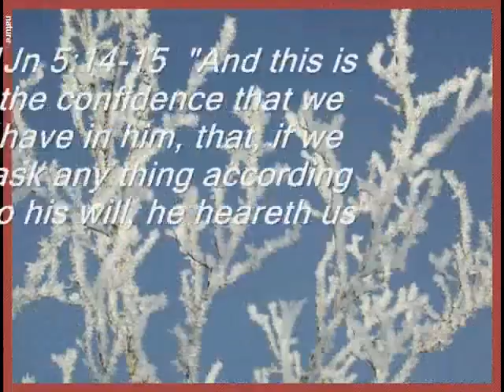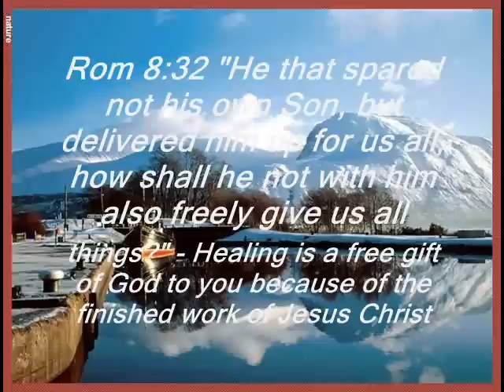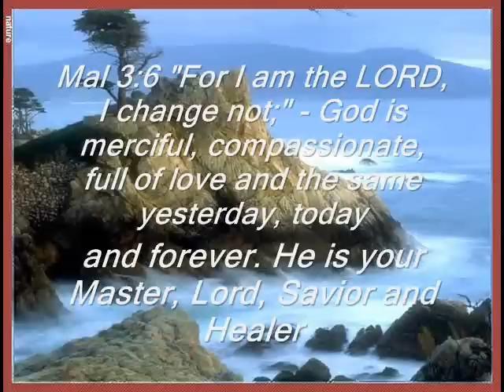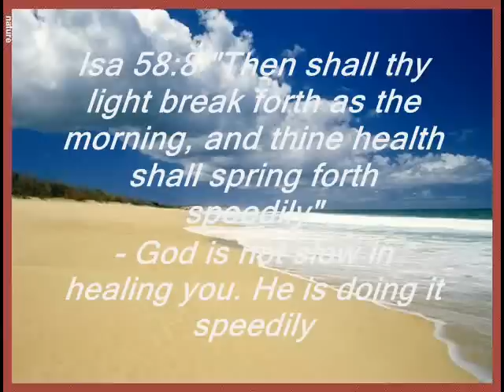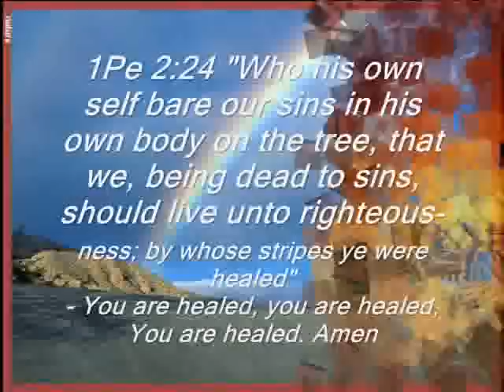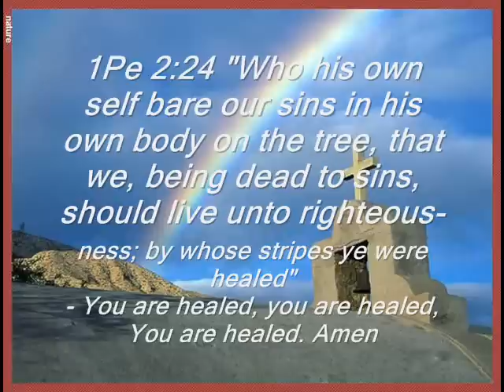Healing Scriptures 1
A list of healing scriptures in the Bible. His Word is life to your body. It is healing and medicine for your spirit, soul and body. Meditate on them by viewing them and repeating them out loud to yourself. You will experience a miracle and supernatural work in your life.